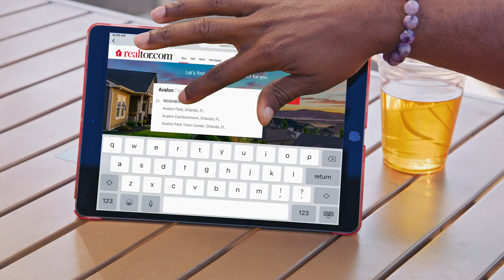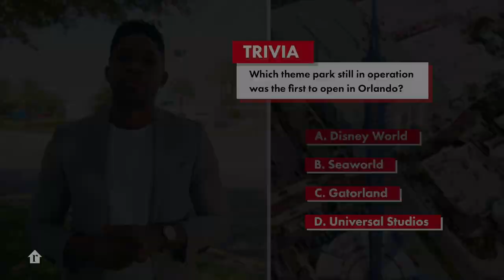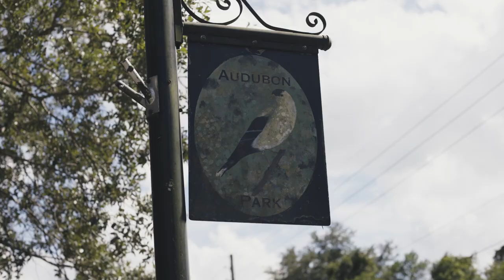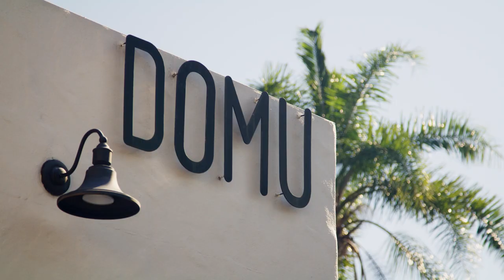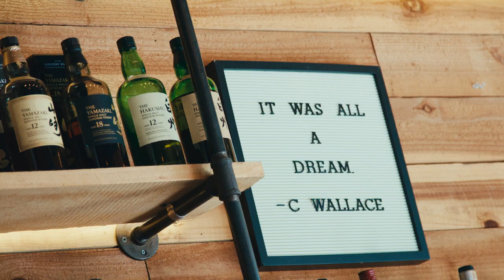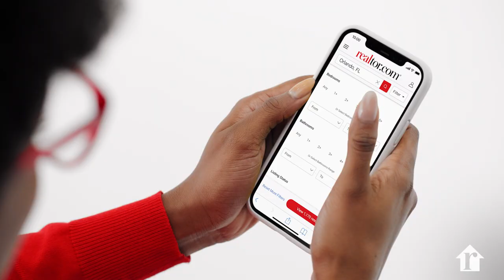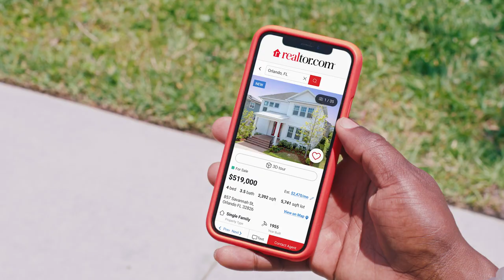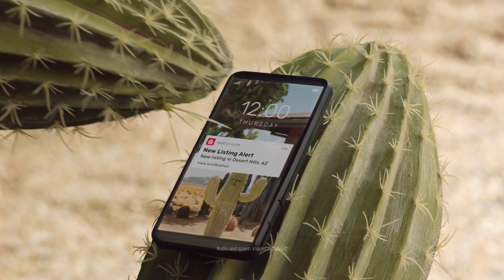Becoming Part Of the Neighborhood in Orlando, Florida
Theme park capital of the world, Orlando, Florida has more to offer than just warm weather and fun rides. With its natural attractions, fine dining and resorts, Orlando has become a hot spot for diverse home-buyers, bringing new culture in the form of food, art and business. Looking to put down roots, young couple Laura and Gabriel join host Andrew Tyree and Tastemade on a journey through Lake Nona and Audubon Park on a mission to find a home where they can not only eat, drink and tell stories with their family, but one where they can get to know their neighbors and be part of the local community.